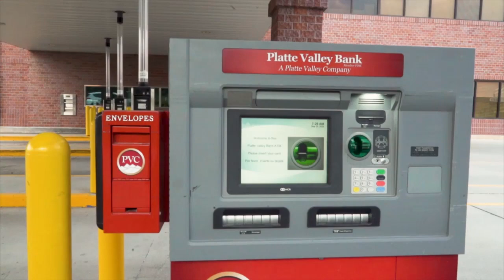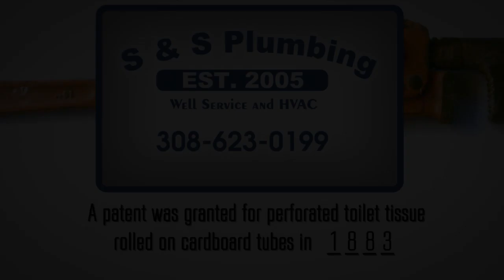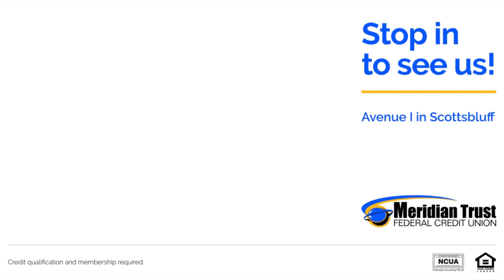Mitchell July 2021